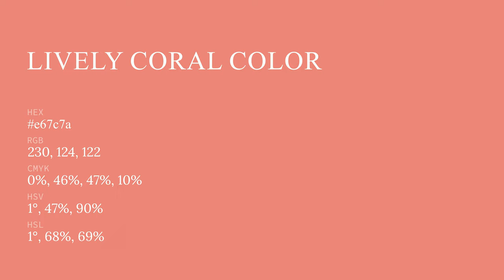Lively Coral color e67c7a hex color - Red color - Cool color e67c7a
What color is Lively Coral ? e67c7a hex color - Red color - Cool color e67c7a

Hex e67c7a Color Code is also known as Lively Coral color.

Hex e67c7a Color code in RGB color code model is created after adding 90.20% red color, 48.63% green color and 47.84% blue color.
Hex e67c7a Color code in CMYK color (process color) code model is generated after subtraction of 0% cyan, 46% magenta, 46% yellow and 9% black.